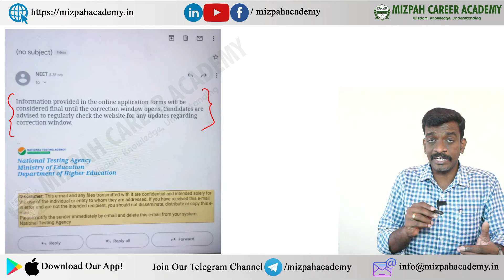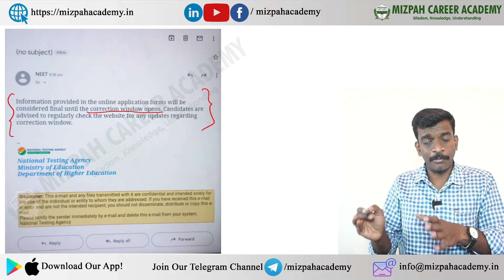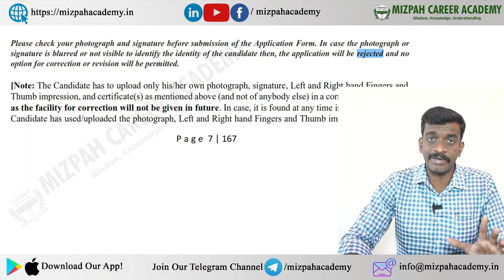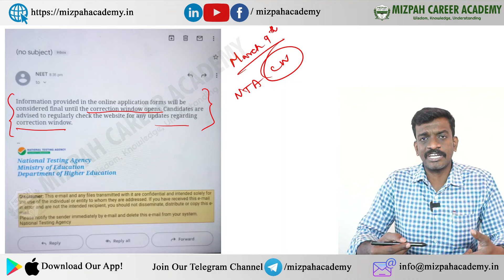Correction Window will be opened Soon - Mistakes in NEET 2024 Application Form - Rejections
Correction Window will be opened Soon - Mistakes in NEET 2024 Application Form - Rejections - Mistakes in NEET 2024 Application Form - Will it get Rejected - Reasons for NEET Application Rejection NEET 2024 Qualifying Examination Codes Explained
NEET 2024 Application Registration Demo - How to Apply for NEET 2024 Online - Step by Step Demo - NEET 2024 - Documents Required for NEET Registration

5 Months Plan to Score 650+ in NEET 2024 - Last 5 Months Ultimate Strategy - How to Crack NEET 2024 in 5 Months - Can I Crack NEET 2024 In 5 Months - Complete Study Plan Based on Latest NMC Syllabus - Master NEET 2024 in 5 Months! 🔥Ultimate Study Plan for a 650+ Score | Last-Minute Strategy Revealed

Ready to transform your NEET 2024 journey? 🌟 Join me on this epic ride as we unveil the ultimate 5-month study plan tailored for success! From cracking the latest NMC syllabus to strategic tips, this video is your roadmap to a stellar 650+ score. 🚀 Don't miss out – it's time to conquer NEET 2024 and make your dreams a reality! 💡✨

கற்பித்து கல் !
மகிழ்வித்து மகிழ் !!